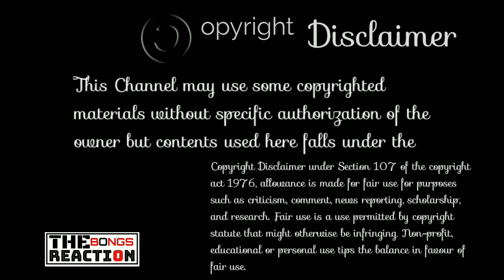Indian Reaction on ll Crush Drama Song Parisa ll পারিসা ll Mushfiq R Farhan ll The Bongs Reaction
Credit: Swadesh Entertainment